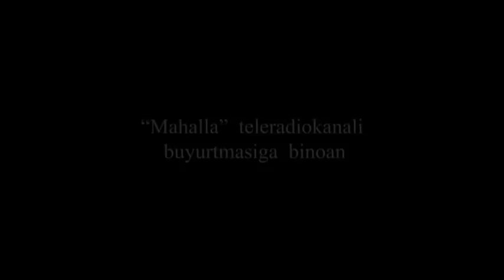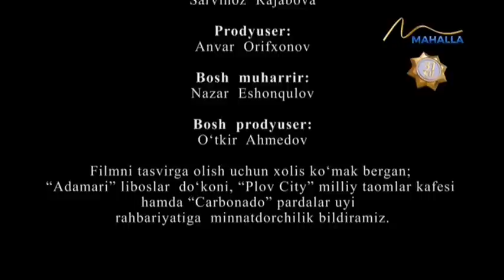Otalar so`zi | Оилани сақлаган ёлғон [26.08.2022]